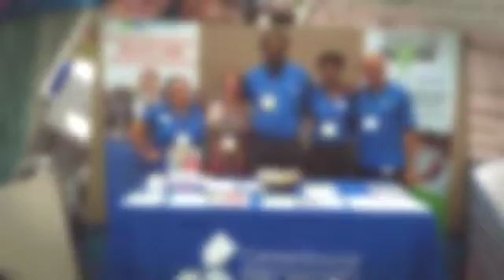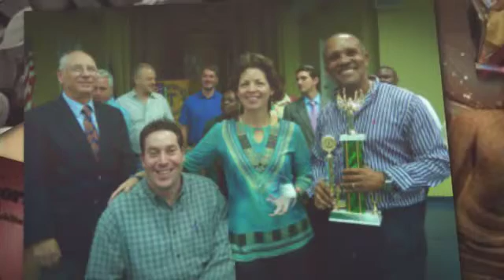Celebrating 12 Years of Work Life Balance CareerSource Broward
It is so great when you enjoy your career and get to make a difference for so many people in so many ways...as have the people who impacted my life in a wonderful way as well.  Thank you all!  This is just a sample of the past 12 Years of Grace and Blessings as a Business Services Manager for Broward County's Local Workforce Board.